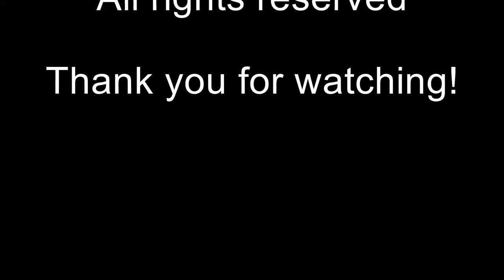Elite Event DJ services Wedding dance April 2016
Mr and Mrs Drew & Stephanie Kinnard. April 16th 2016. Foothills Golf Club, Phoenix Arizona. DJ Elite and DJ Cupcake bringing out all of the guests for a good time with the new bride and groom